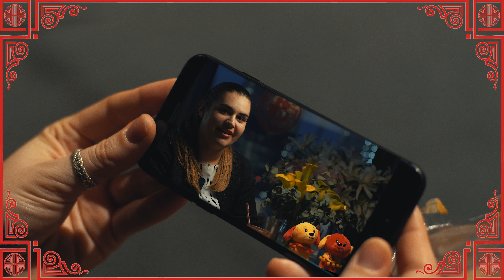Chapter London - Chinese New Year 新年快乐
Happy Chinese New Year from the whole team here at Chapter London!